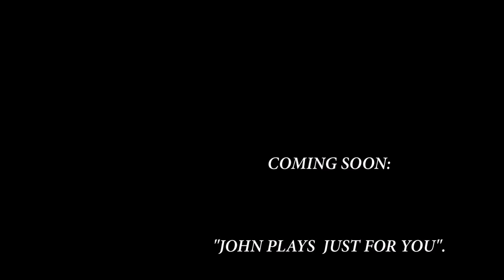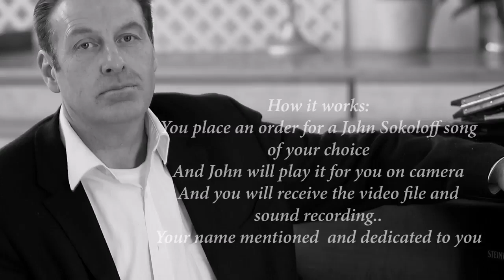John Sokoloff – Through a Window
«Взгляд из окна» (Through a Window)
Композитор/исполнитель: Джон Соколов (John Sokoloff), США.

Аполлинариум. Жизнь коротка, искусство вечно.